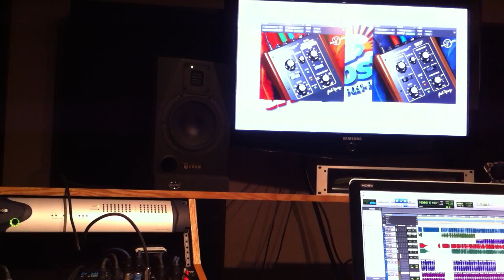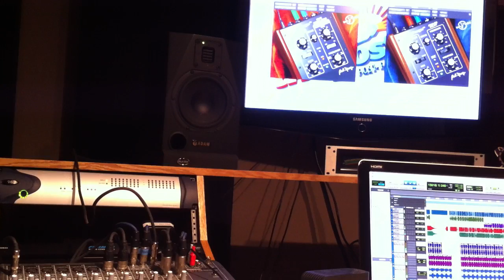Paul Moog mods during my 2nd solo album